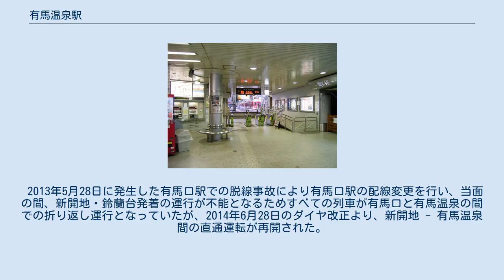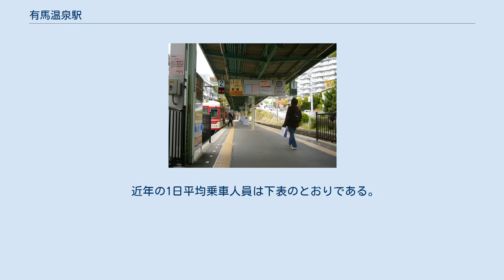有馬温泉駅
プラットホーム 改札口 有馬温泉駅（ありまおんせんえき）は、兵庫県神戸市北区有馬町字ウツギ谷にある、神戸電鉄有馬線の駅。
 有馬線の終点。
神戸電鉄では最も高い標高357m地点にあり、かつ最東端の駅である。
 標高は357mで、これは神戸電鉄線内で最も高い。
頭端式2面2線のホームを持つ地平駅でホーム有効長は4両。
駅舎は車止め側にあり、小規模な駅ビルとなっている。
当駅は開業以来のアール・ヌーヴォー調の洋風駅舎で永年親しまれてきたが、1989年に改築された。
 かつては2番線の横に貨物用引き込み線があったが、現在は駐車場になっている。
 ※ 日中は1番線と2番線を交互に使用する。
 3両編成2本による夜間停泊運用がある。
朝夕ラッシュは新開地行き、鈴蘭台行きとなる。
 新開地方面からのほとんどの列車が三田線に直通し、新開地 - 有馬温泉間の列車は朝夕のみである（土休祝日は夜18時台に当駅発鈴蘭台止まりが2本設定されている）。
したがって発着列車は有馬口 - 有馬温泉間の区間列車が大部分を占める。
 2013年5月28日に発生した有馬口駅での脱線事故により有馬口駅の配線変更を行い、当面の間、新開地・鈴蘭台発着の運行が不能となるためすべての列車が有馬口と有馬温泉の間での折り返し運行となっていたが、2014年6月28日のダイヤ改正より、新開地 - 有馬温泉間の直通運転が再開された。
 第1回近畿の駅百選に選定されている。